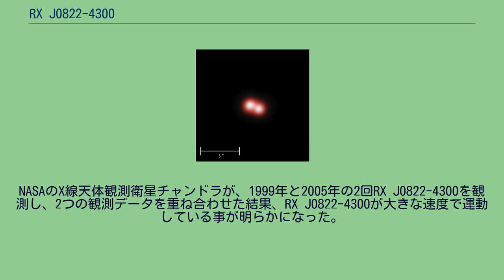RX J0822-4300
RX J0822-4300は、地球から7000光年離れた位置の、とも座にある中性子星である。
RX J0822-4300は、とも座にある超新星残骸「とも座A」から、秒速1500kmという超高速度で運動している。
これは光速の0.5％に相当し、発見されている中で最も高速で運動する天体である。
この運動量から、しばしばこの天体は「宇宙のキャノンボール」というあだ名で呼ばれている。
これは、とも座Aを作った3700年前の超新星爆発の際に、非対称な爆発のせいで運動エネルギーを得て飛び出したもので、現在までに爆発の中心点から20光年移動したと推定されている。
銀河系の脱出速度をはるかに超える運動のため、RX J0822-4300は数百万年後には銀河系の外へと飛び出していると推定されている。
また、とも座Aの超新星残骸の大部分は、RX J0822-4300とは逆方向に運動している。
秒速1000km程度の速度を得ている天体はRX J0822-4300が唯一ではないが、これらは銀河系の中心、いて座A*の中心部にある大質量ブラックホールの重力的影響で飛び出した天体であり、現在の理論では、非対称な超新星爆発では、この速度を得る程度のエネルギーを与えると、中心部はクォーク星まで縮退することが予測されている。
NASAのX線天体観測衛星チャンドラが、1999年と2005年の2回RX J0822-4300を観測し、2つの観測データを重ね合わせた結果、RX J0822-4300が大きな速度で運動している事が明らかになった。